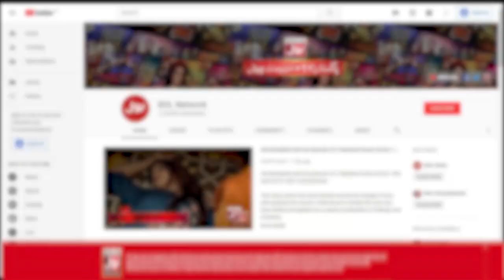Balance The Ball | Champions League Season 4 | Sahir Lodhi Show